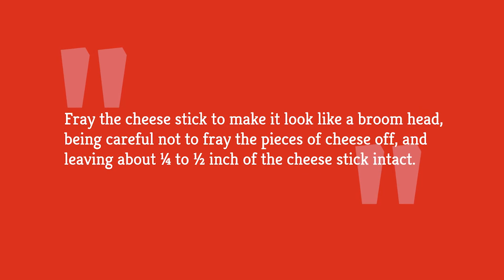Cheese And Pretzel Broomsticks Recipe